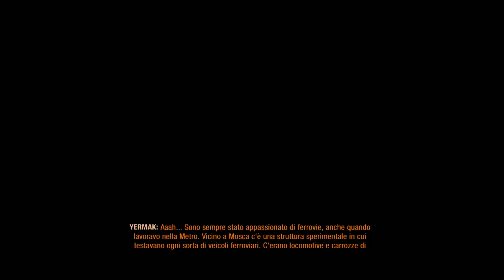Sibirskaya | METRO EXODUS Let's Play ITA Con Alaowyn | Episodio #25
Se vi piace il content la miglior cosa che possiate fare è condividere il video!

Ambientato nel 2036, due anni dopo gli eventi di Metro: Last Light, su una Terra post-apocalittica che è stata devastata 23 anni fa da una guerra nucleare. Il gioco continua la storia di "Redenzione", Metro: Last Light. Il giocatore assume il ruolo di Artyom, 23 anni, che fugge dalla metropolitana di Mosca e parte per un viaggio, attraverso i continenti, con Spartan Rangers fino all'estremo oriente. Artyom viaggia per la prima volta lungo il fiume Volga, non lontano dagli Urali, per raggiungere una locomotiva conosciuta come "Aurora" che viaggia verso est. La storia si svolge nel corso di un anno, a partire dal duro inverno nucleare nella metropolitana. Un altro personaggio importante, di ritorno dal gioco precedente e dal libro Metro 2035, è Anna, che ora è la moglie di Artyom.